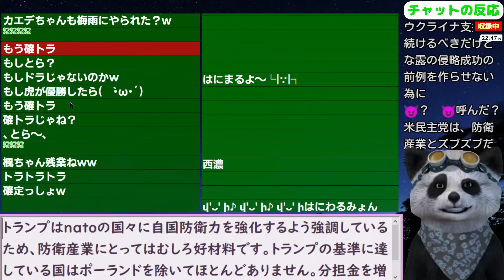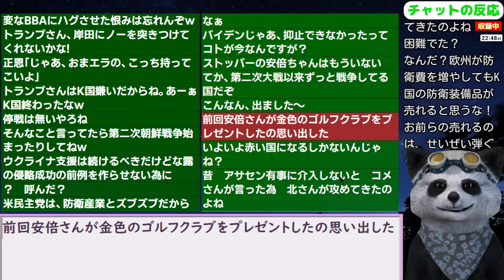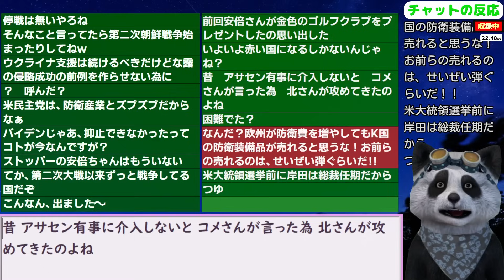韓国民「トランプになれば韓国の防衛産業には悪材料でしょうね」【ニュース･スレまとめ･海外の反応･韓国の反応】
スマホ　サムスン　NTT　au　ソフトバンク　楽天　カップラーメン　食品　電車　航空機　サッカー　野球　バレーボール　為替　ドル円　Nasdaq　S＆P　韓国経済　大韓航空　マンション　住宅　建設　日本旅行　JTB　近ツー　電気自動車　トヨタ　ホンダ　レクサス　農業　整形　美容　美顔　コスメ　化粧品　ダイエット　コーラ　就職　求人　雇用　コンビニ　ファミレス　寿司　ハンバーガー　パリ五輪
更新2024/7/2